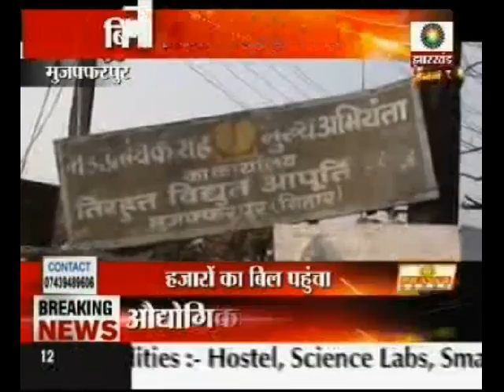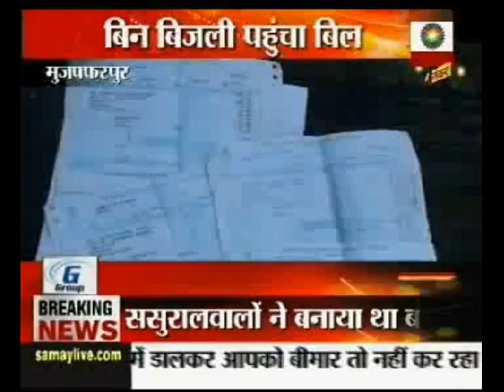बिन बिजली पहुंचा बिल